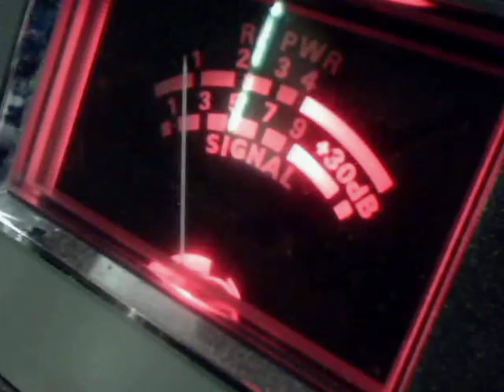Audioman288 & 714 &more